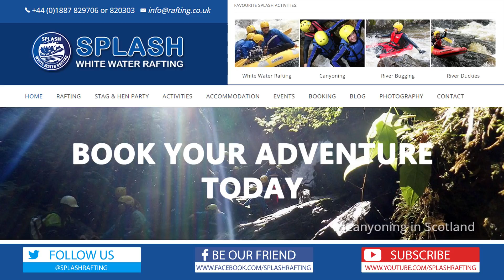Glasgow White Water Rafting Testimonials - Ross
Glasgow White Water Rafting Testimonials
Splash White Water Rafting are one of the UK’s largest expert outdoor adventure activity providers, based in the scenic town of Aberfeldy in Perthshire and offering rafting, canyoning, paintball, river bugging, river duckies, quad biking, mountain biking and many more exciting adventure experiences.
Plus, Splash provide every rafting trip with free professional photography.

10 challenging Expeditions 2017/18 Expeditions

1. Gobi Desert 1000 Mile Challenge 50 days
2. Ladakh 3 6000 meter summit challenge 28 days
3. Balkan Wander. Mountain trek over 6 countries in 50 days
4. Patagonia Challenge 3 icon expeditions in one 35 days
5. Namibia Skeleton Coast Challenge 28 days
6. Great Himalayan Trail Nepal 100 days at altitude
7. Great Himalayan Trail Pakistan 52 days
8. Great Himalayan Trail Bhutan 50 days
9. New Zealand South Island top to bottom 50 days
10. Mongolia Winter Migration 18 days

Splash White Water Rafting | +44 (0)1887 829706 + 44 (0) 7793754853
Dunkeld Rd, Aberfeldy, PH15 2AQ